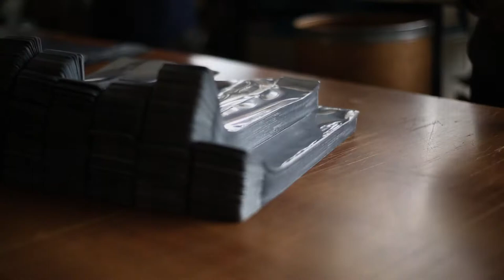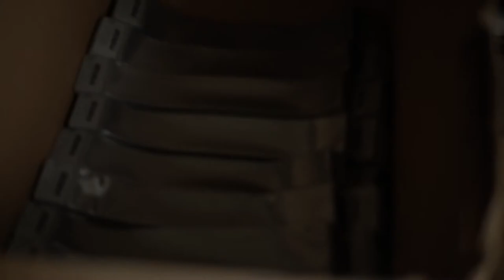Yaşlı Çınar Mehmet Şen Dede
82 yaşında olan Mehmet Şen Dede yaşına rağmen çalışmaktan asla vazgeçmiyor. Çalışmayı bir ibadet olarak görüyor.